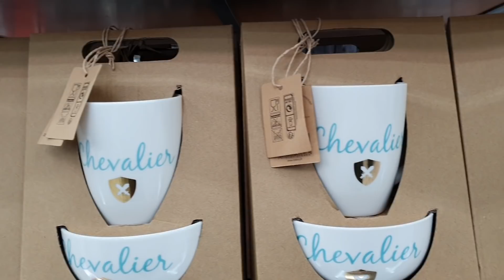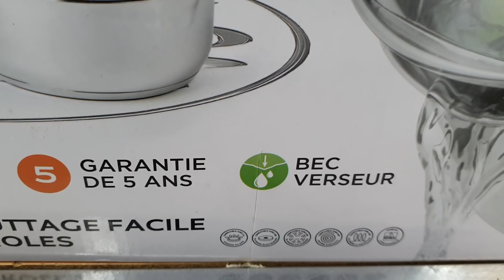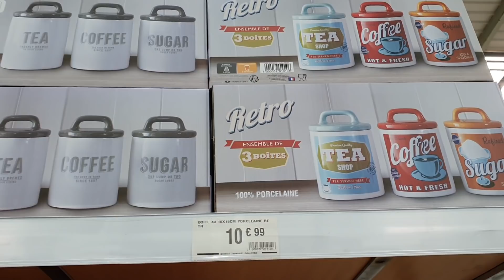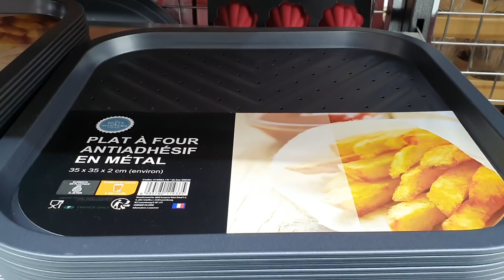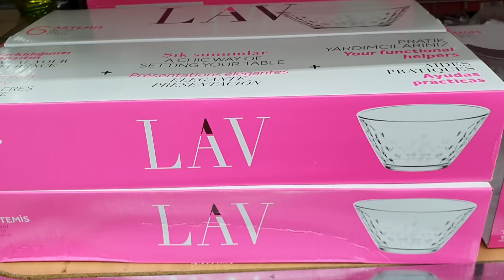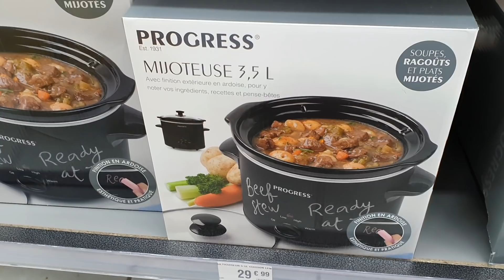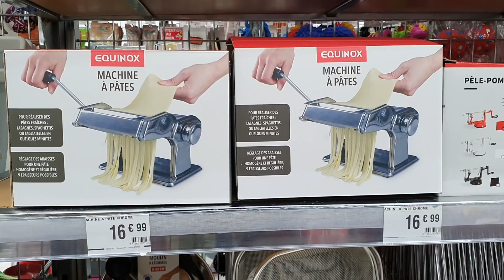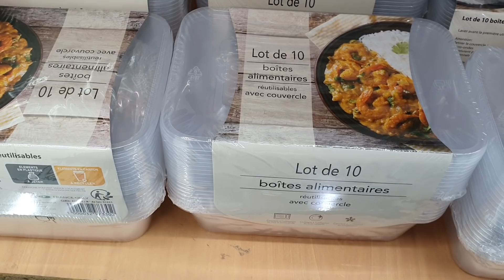ARRIVAGE BABOU - VAISSELLE CUISINE - 19 MAI 2020